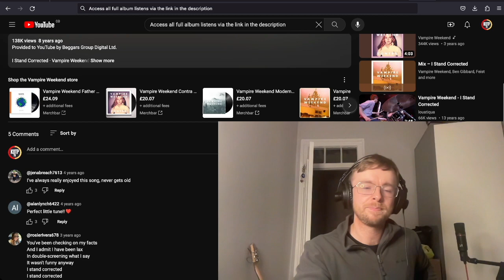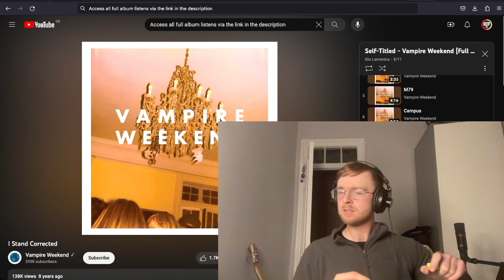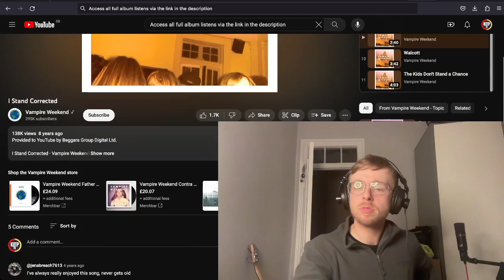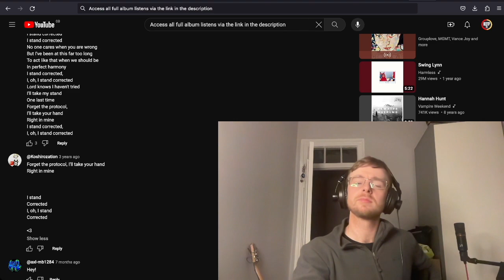Vampire Weekend - I Stand Corrected Reaction & First Listen